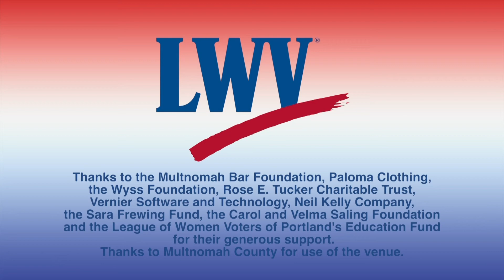Multnomah County Auditor excerpts